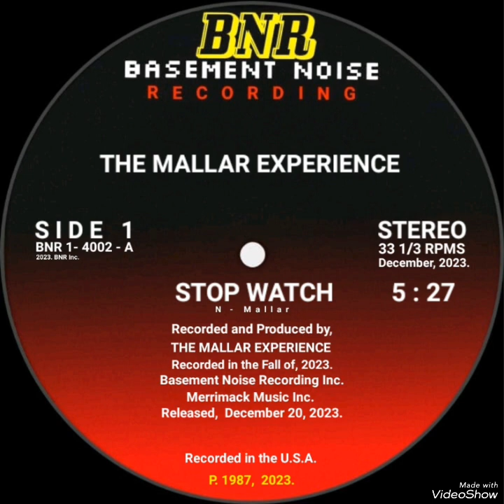Stop Watch (Single) - The Mallar Experience.